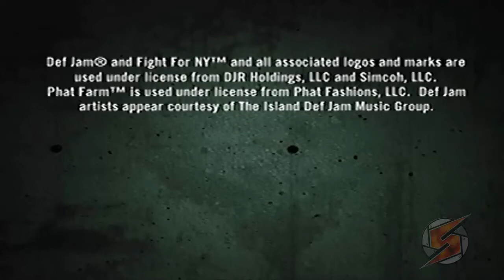Def Jam: Fight for NY Walkthrough Teil 1 mit Kommentar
Als nervigste Sau von New York wollen wir ein paar Promis die Fresse einschlagen. xD